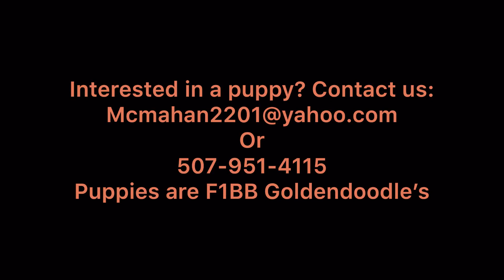10 days old, eyes open and moving around